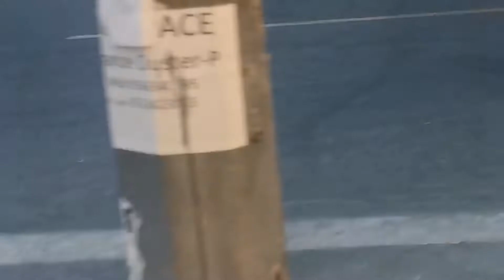Ramadan 2021 Dubai /Azan /Iftar /life Vlog /Aliyah and Mommy LDR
Had some walk with Hubby today to look around what's outside our community during Ramadan. The Azan prayer is very soothing to the ear. There is a Charity meal as well to all who came for prayers in the mosque. The lively people walking around to find food for iftar. We found lot of food stalls outside selling delicious snacks like pakoda, samosa and different kinds of sweets for iftar. Its the same atmosphere with our Kuwaresma or Mahal na Araw in the Philippines. Everywhere is Solemn.